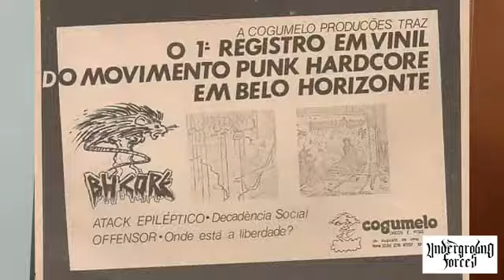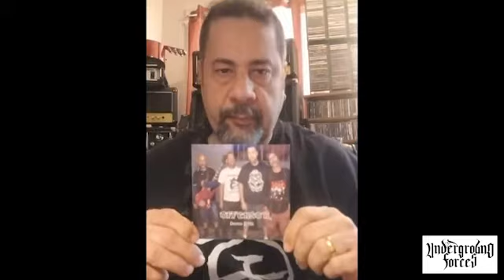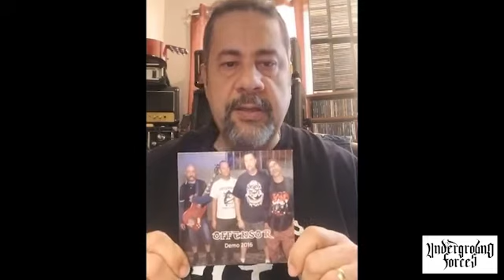ENTREVISTA EXCLUSIVA COM A BANDA OFFENSOR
Entrevista exclusiva do Canal UNDERGROUND FORCES com Giovani e Leo da banda OFFENSOR.
Uma das clássicas bandas da cena Punk HC de BH .
Participaram ao lado da banda Atack Epileptico do clássico BH CORE #1 .
Confira essa entrevista aonde os caras falam várias histórias da banda além de vários fatos da cena de  BH.